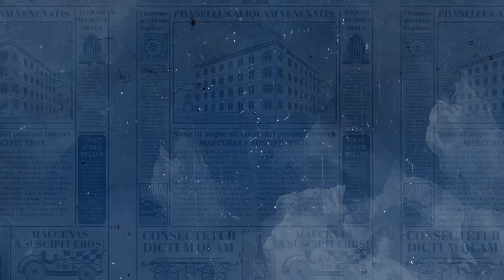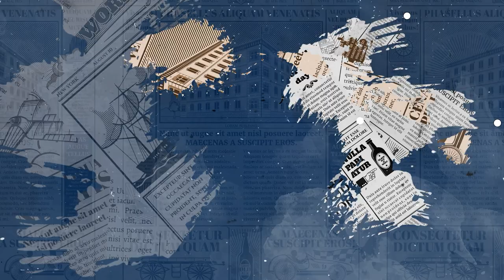Apa Farhan & Lutfi Buat Sebelum E-commerce - EP07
E-Commerce Podcast Episode 07 - Pengalama Farhan & Lutfi Sebelum E-Commerce.

Banyak tips yang dikongsikan dalam podcast kali ini yang dapat membantu anda untuk meningkatkan jualan online dengan lebih berkesan.

Segala maklumat yang dikongsikan dalam podcast e-commerce ini adalah berdasarkan pengalaman kami sendiri yang dah berjaya menghasilkan jualan 100% online dengan e-commerce.

Tips-tips ini boleh membantu bisnes online anda tak kira lah jika anda baru atau pun sudah ada pengalaman dalam menjalankan perniagaan online anda sendiri.

Tonton Live E-commerce Podcast pada setiap hari Jumaat jam 10.30 pagi di Facebook page Shoppegram

Follow & Like Social Media Kami

Shoppegram adalah sebuah platform untuk anda belajar dan bina website e-commerce dengan mudah dan pantas tanpa sebarang pengetahuan teknikal.

Dengan menggunakan Shoppegram, aktiviti marketing anda menjadi lebih mudah kerana telah disediakan integrasi yang sangat mudah dan berkesan. Contohnya seperti Facebook pixel, google analytics, automatik abandoned follow up email dan banyak lagi.

Kiril Zaplotinsky